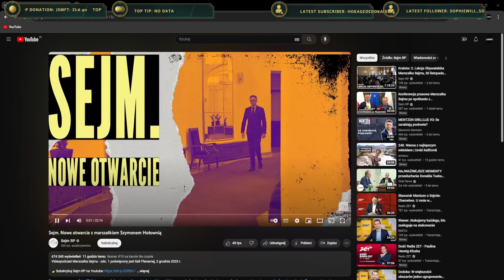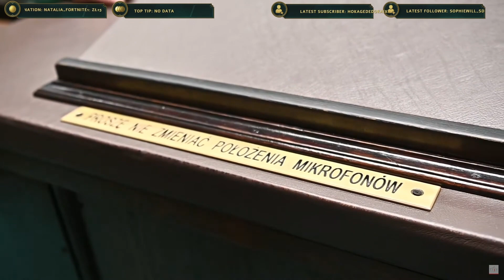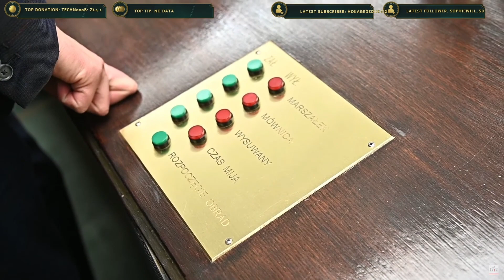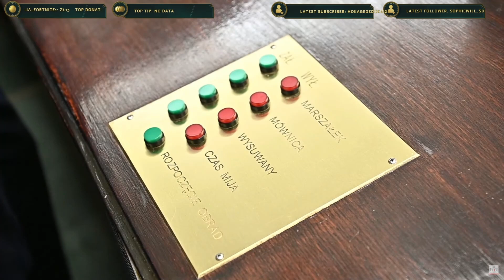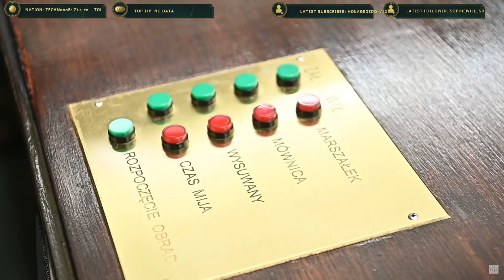SEJM NOWE OTWARCIE Z MARSZAŁKIEM SZYMONEM HOŁOWNIĄ - ADRON OGLĄDA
Nigdy nie spodziewałem się, że na streamie będziemy oglądać @SejmRP_PL Jest to coś zdecydowanie nowego i ciekawego.